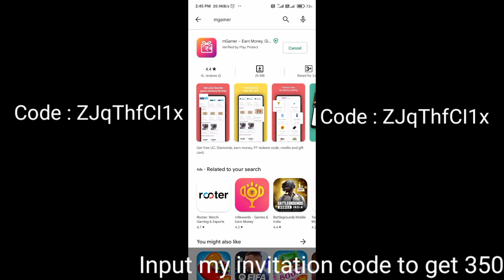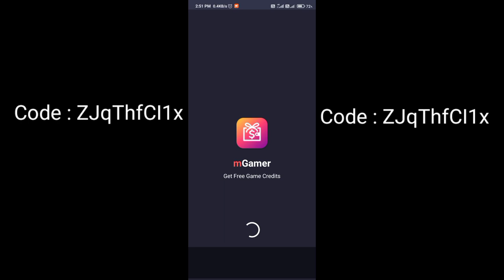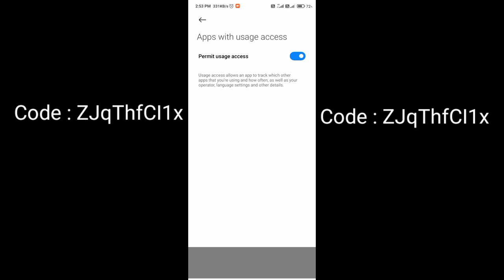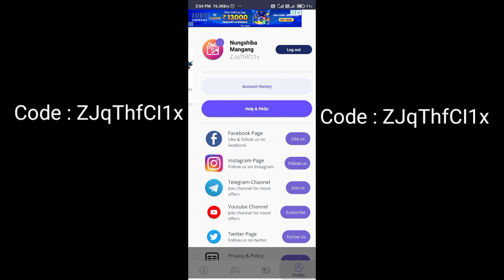Earn Mobile legend diamond 100% 💯💯 free